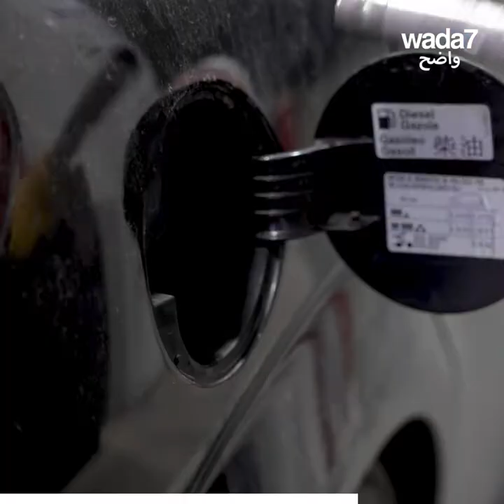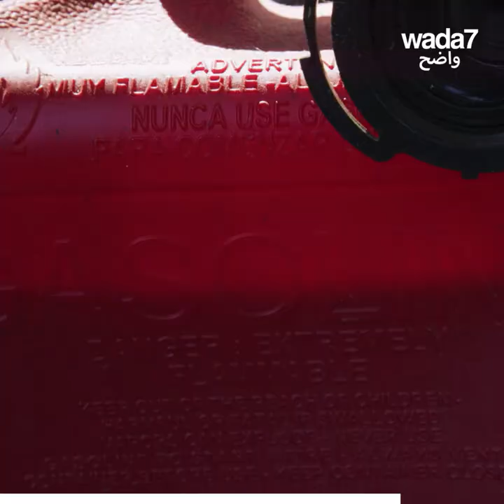الثعابين لأجل البنزين ... 🐍 😱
في لبنان الأزمة الاقتصادية تسببت في ارتفاع أسعار البنزين، نحن مستعدون لفعل أي شيء من أجل ... شاهدوا ! 🐍 😱